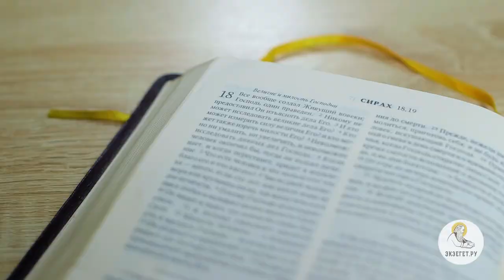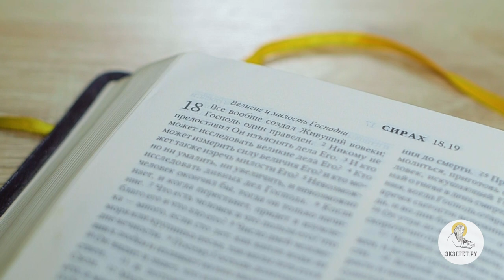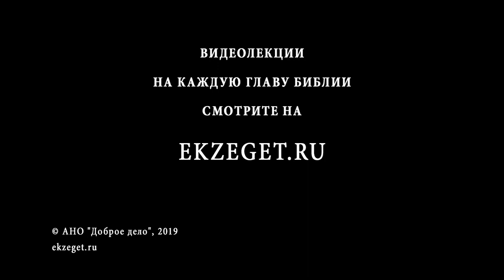Книга Премудрости Иисуса, сына Сирахова. Глава 18. Игумен Лука (Степанов)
Продолжаем цикл лекций Игумена Луки (Степанова) по книге Премудрости Иисуса сына Сирахова и в 18-ой главе касаемся следующих тем: О том, что необходимо сделать человеку чтобы усвоить премудрость этой книги? О том, как должно относиться к Библии О величии и милости Господа, познании Творца О правильном состоянии перед Богом О том, что Господь промышляет и печется о нас и не стоит впадать в отчаяние Может ли увидеть человек вещи в той ясности, в которой сотворил их Господь? О благодарении Богу за Его благодеяния. О действиях Бога, любящего Отца О раздаятелях благих глаголов и гладе Слова Божьего О взгляде с позиции благопринимателя О работе над собой и исправлении себя О времени грехов О правильном состоянии для молитвы О неустойчивости человеческой жизни. Для чего она? О воздержании от пожеланий своих О жизни в долг, в кредит и духовной нищете.